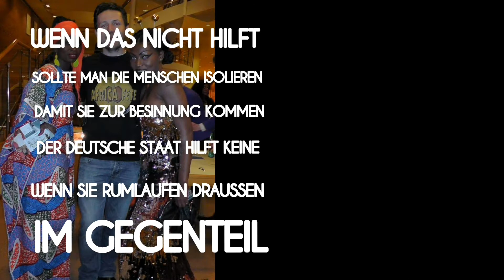Das Stück heisst 3B) genug ausgebeutet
Wir reden heute nicht mehr über Politik. Was ich bis jetzt gemacht habe ist Politik für Kinder. Und machen wir Politik für erwachsenen, Musik. Niemand braucht auf die Idee zu kommen meine Sachen heimlich zu kopieren und weiterzuschicken, ok? Ich mag keine heimlichen Sachen. Hab ich alles geschickt bei Jugendamt und Amtsgericht. Ihr müsst besser hören auf das, was ich sage. Das Stück hier heisst( Biso Boli Botondi). Wenn das Hahn dreimal kräht, 3 mal und am dritten Tag auferstanden 3.Tag. Die berühmte Zahl auf meiner Seite, 3Hoch3, Primzahl. Das Stück heisst (3B). Das lief hoch und runter auf Radio Funkhaus Europa. Sie hätten mich auch fragen können worüber ich überhaupt singe. Das Stück einfach nur sagen, genug mit Ausbeutung( Bosi Boli Botondi). Was man auch dazu sagen kann, ihr habt uns genug ausgebeutet. Nicht nur in Politik, sondern zu Beispiel, wenn ein Vater stirbt in einer Familie und die Familie schmeisst Frau und Kind auf der Straße, wie Afrikaner es tun Europa mit Jugendämter, wenn eine Beziehung geht, wird die Frau wird einfach rausgeschmissen, die Kinder landen irgendwo anders. Wer nimmt die Verantwortung für diese Kinder, was ich auch mal ein Kind gewesen bin, das ist ja meine Geschichte auch. Wer ist dafür verantwortlich?

On ne parle plus de politique aujourd'hui. Jusqu'à présent, j'ai fait de la politique pour les enfants. Et faisons de la politique pour adultes, de la musique. Personne n'a besoin d'avoir l'idée de copier secrètement mes affaires et de les envoyer, d'accord? Je n'aime pas les choses secrètes. J'ai tout envoyé au bureau de la protection de la jeunesse et au tribunal de district. Tu ferais mieux d'écouter ce que je dis. La pièce ici s'appelle (Biso Boli Botondi). Lorsque le coq chante trois fois, 3 fois et le troisième jour se lève le troisième jour. Le fameux nombre sur ma page, 3Hoch3, nombre premier. La pièce s'appelle (3B). Cela montait et descendait sur Radio Funkhaus Europa. Vous auriez pu me demander de quoi je chante. Dites simplement le morceau, assez avec l'exploitation (Bosi Boli Botondi). Quoi qu'on puisse dire, vous nous avez suffisamment exploités. Pas seulement en politique, mais par exemple, quand un père meurt dans une famille et que la famille jette femme et enfant à la rue, comme les Africains le font en Europe avec les bureaux de protection de la jeunesse, quand une relation disparaît, la femme est simplement expulsée, les enfants finissent par ailleurs. Qui prend la responsabilité de ces enfants, quoi que j'aie été enfant, c'est aussi mon histoire. Qui est responsable de ca?